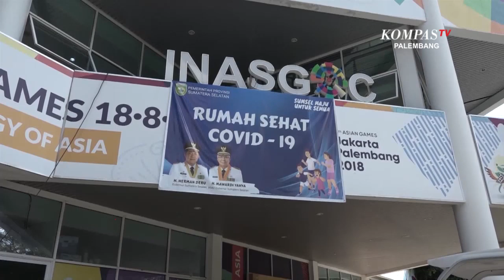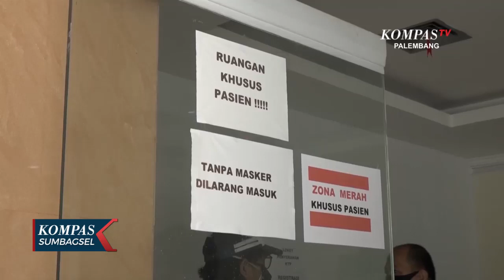Antisipasi Terpapar Covid 19 Jurnalis di Palembang Rapid Tes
Setelah seorang jurnalis di Palembang dinyatakan Positif Covid 19, jurnalis lakukan rapid tes. Tes cepat dilakukan untuk antisipasi penyebaran virus korona baru dikalangan pewarta.